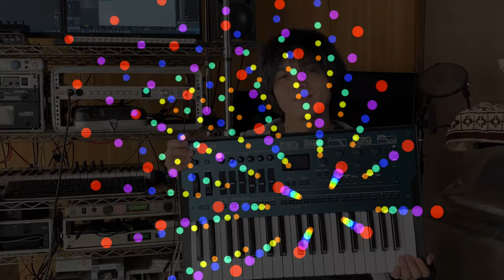KORG opsix コルグ オプシックス 操作方法 その4 〜FILTER編～｜初心者でもわかる 解説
KORG opsix製品ページ

KORG opsix コルグ 操作方法
その4  〜FILTER編～｜初心者でもわかる 解説

6オペレーターの “オルタード” FMシンセサイザー【opsix】

クラシックなFMシンセサイザーから新次元サウンドまで様々なFMサウンドが出せるシンセサイザーです。

今回はサウンドの明るさをコントロールする【FILTER】についての解説です。
【KORG opsix｜くりっぱーとろにくす連動ブログ】
【KORG opsix｜関連動画】

org opsix review
korg opsix release date

korg opsix techno
korg opsix the movie

korg opsix unboxing

korg opsix vs dx7
korg opsix vs digitone

korg opsix 80s